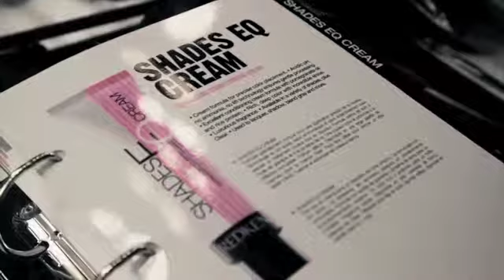Amazing Color... Amazing You!